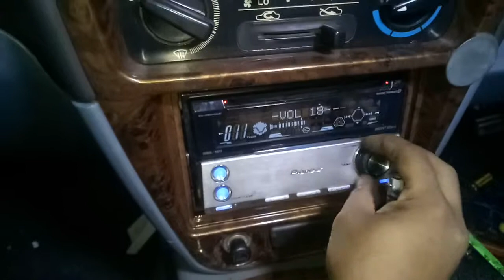saga aeroback audio car Thensoundsystem